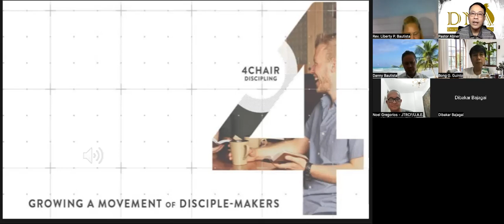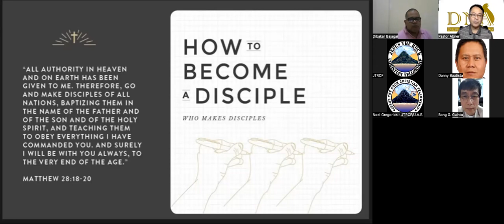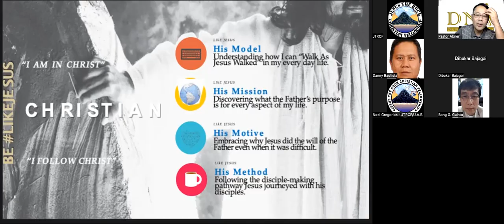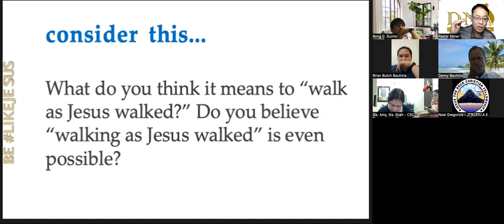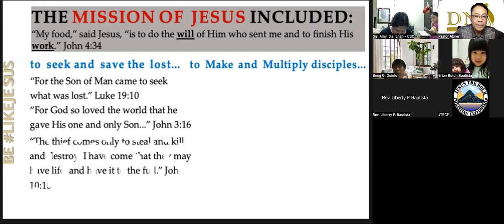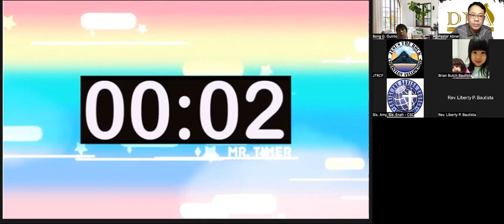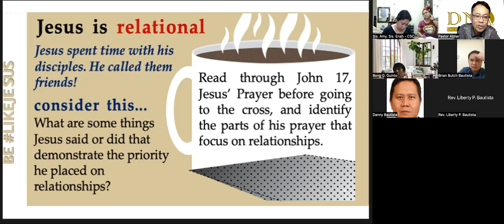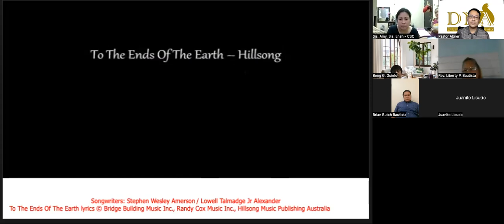DNA course 3: Four Chair 1st session (AGMEN)